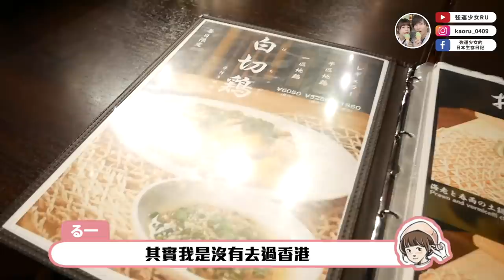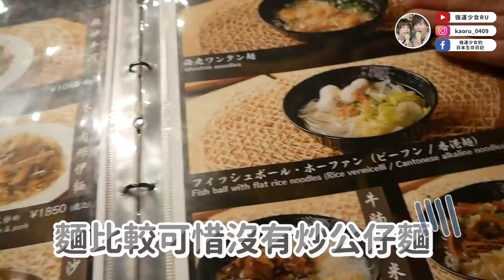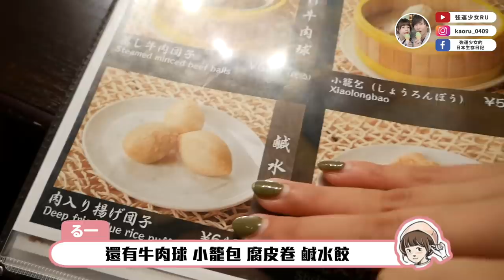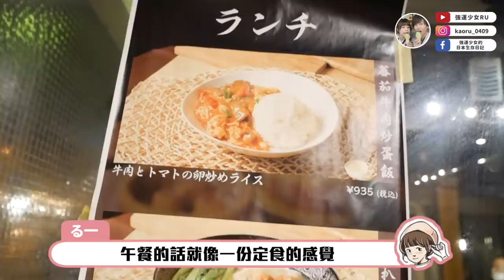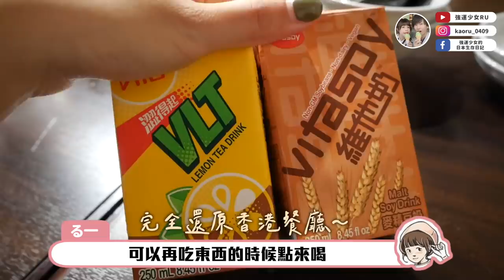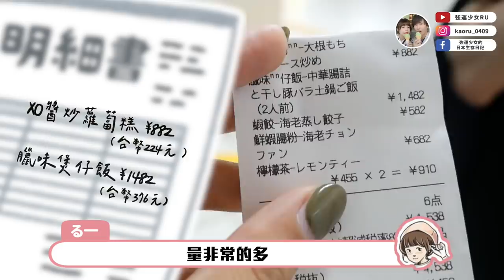好吃到狂回訪！😂日本也吃的到正宗臘味煲仔飯、XO醬炒蘿蔔糕！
這次去的店是這一家
店名：粵港美食
地址：東京都千代田区神田神保町2-46-5 ハローレジデンス 1F